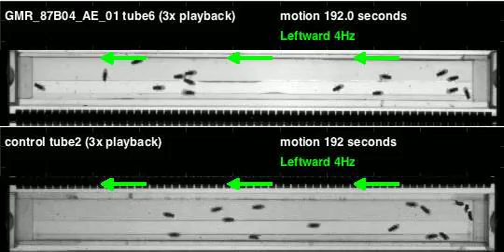GMR_87B04_AE_01_shi_Zeus_20110929T134831 motion (seq3)